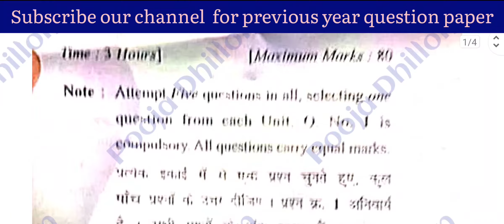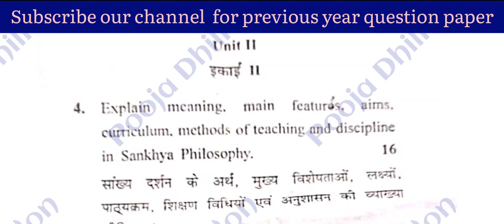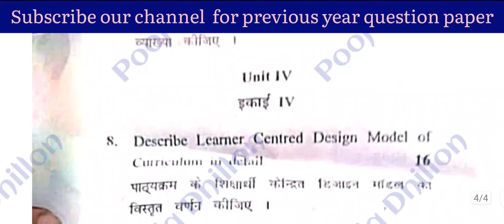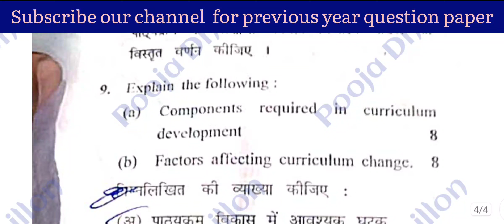CRSU B.Ed 2nd year Knowledge and Curriculum Qustion paper April 2022 | 99% same question paper